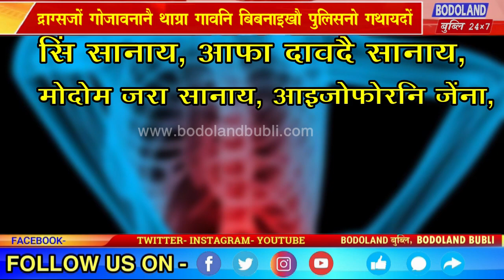द्राग्सजों गोजावनानै थाग्रा गावनि बिबनाइखौ पुलिसनो गथायदों ।